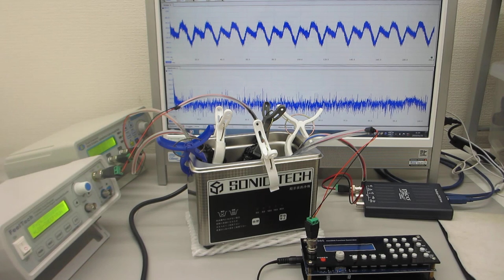超音波洗浄器水槽の表面処理（２００ＭＨｚ以上の高調波による超音波伝搬効率の改善処理）